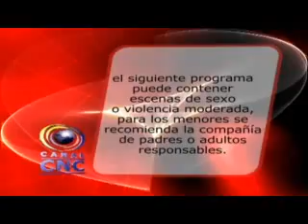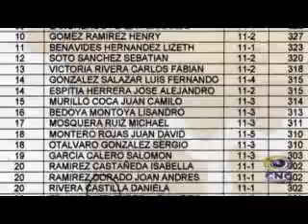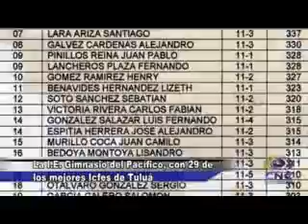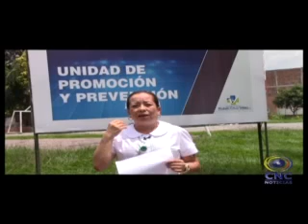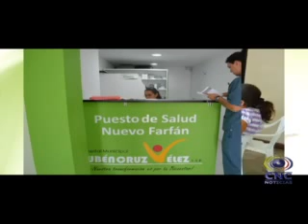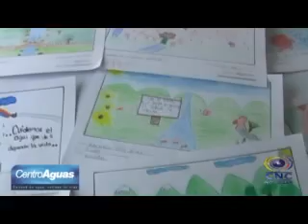CNC NOTICIAS TULUÁ OCTUBRE 24 DE 2014